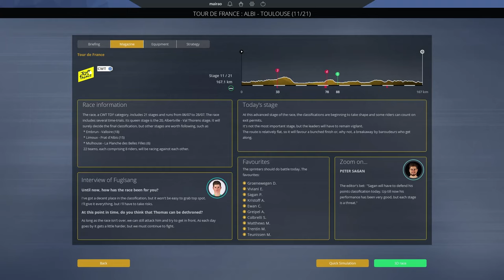Tour de France 2019 - Stage 10 // Saint-Flour » Albi // Pro Cycling Manager 2019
After another win for the breakaway in the previous stage, in which I was close to getting it with Kasper Asgreen, stage 10 is pointed as favorable for sprinters, but the terrain is quite irregular and that may lead to an unpredictable finish.

Credits to Woutie01, from the PCMWorld Discord server, for the official startlist.

This was played in Extreme difficulty and using WorldDB2019 v0.2.7